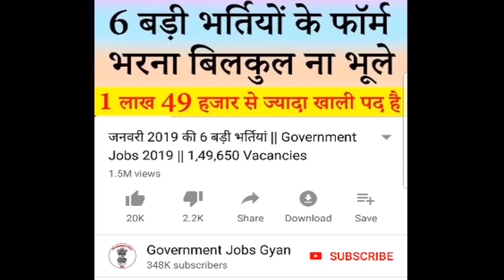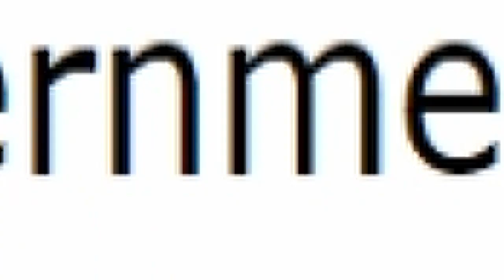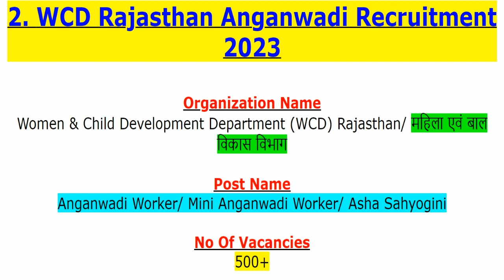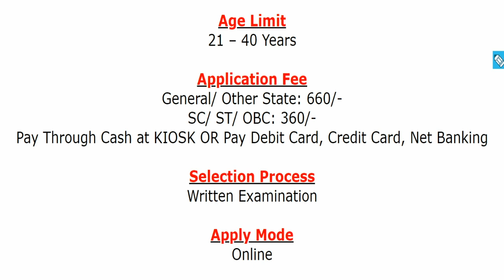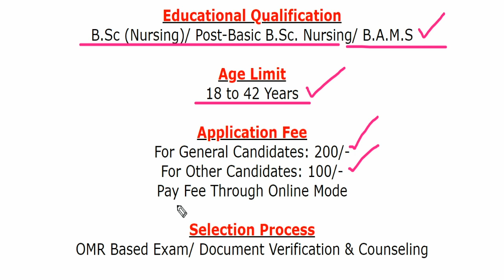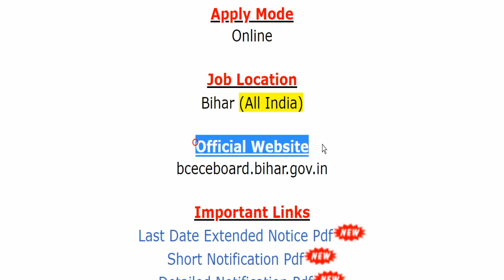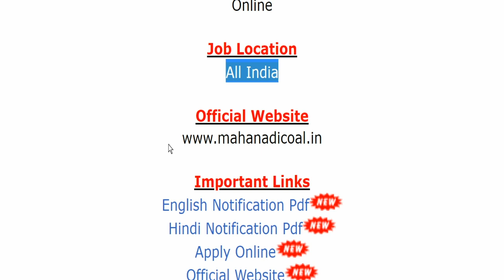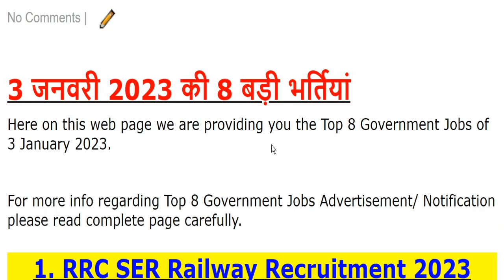3 जनवरी 2023 की 8 बड़ी भर्तियां #1515 || Government Jobs 2023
The various organizations has been released various latest notifications for the recruitment of Apprentice, Anganwadi Worker/ Mini Anganwadi Worker/ Asha Sahyogini, Teacher, Mid Level Health Providers-cum-Community Health Officer (MLHP cum CHO), Chartered Accountant (CA), Lower Divisional Clerk (LDC), Assistant Manager, Quality Controller, Accountant, Assistant Account Officer, Jr Overman, Mining Sirdar, Surveyor, Post Graduate Teacher (PGT) Economics (Female) & Other Jobs.
For more info regarding Top 8 Government Vacancy of the 3rd January 2023 such as vacancies, eligibility, dates & other please visit given below link……...

RRC SER Railway Recruitment 2023
WCD Rajasthan Anganwadi Recruitment 2023
MPPEB MSTET Recruitment 2023
NHM Haryana Recruitment 2023
TSNPDCL Recruitment 2023
Bihar Food Dept Recruitment 2023
MCL Recruitment 2023

If you have queries and suggestion related to Top 8 Government Vacancy of 3rd January 2023 you can comment in the given below comment box.